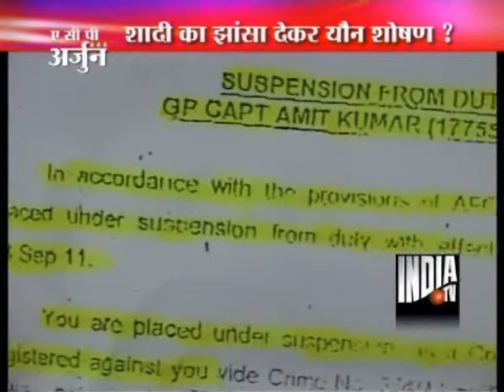Anjali Gupta's Diary Reveals, She Was In Blind Love With Amit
The Bhopal police has taken possession of the diary which dismissed IAF Flying Officer Anjali Gupta used to write regularly.